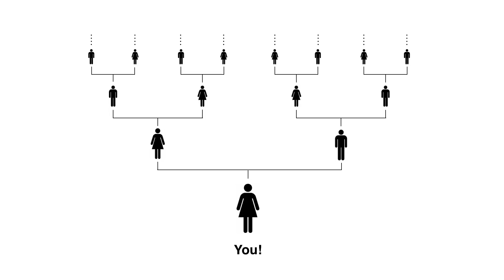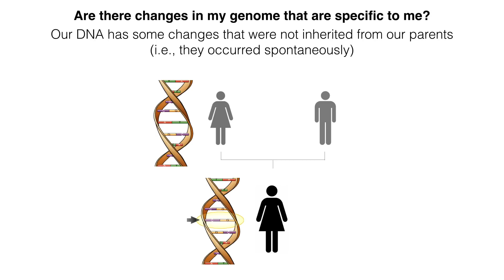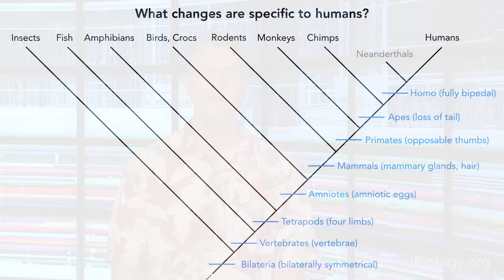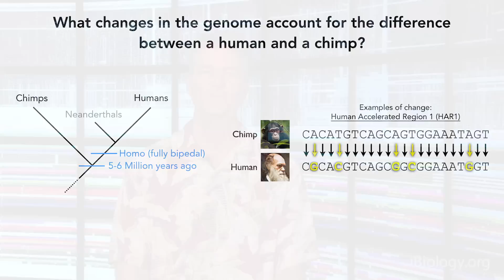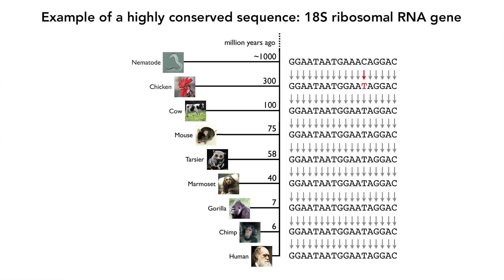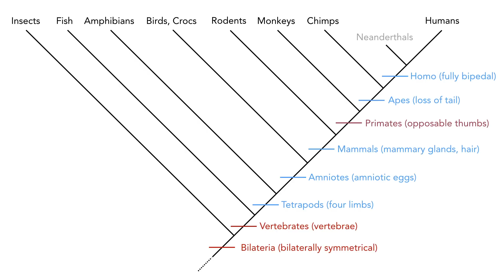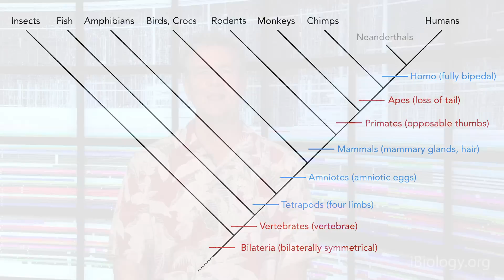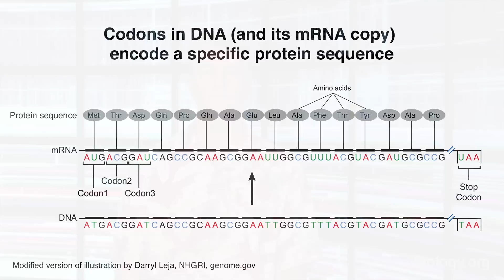David Haussler (UC Santa Cruz / HHMI): What Can We Learn From Sequencing Our Genomes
Talk Overview: David Haussler explores the question, “What information is hidden inside your genome?” By comparing the sequenced genomes of different organisms, researchers can identify changes in the genetic code that led to specific evolutionary innovations in the past. The implications for medicine and biology are profound. However, as Haussler mentions, more computational talent is required to analyze such a large number of genomes, especially as more genomes continue to be sequenced at such a rapid pace.

Speaker Biography: David Haussler is Scientific Director of the University of California Santa Cruz (UCSC) Genomics Institute and Howard Hughes Medical Institute (HHMI) Investigator. Haussler uses mathematics, computer science, and biology to study the genomes of organisms with the goal of understanding disease and evolution. As part of the Human Genome Project, he led the team that published the first publicly available draft of the human genome sequence. He now heads several large-scale projects, including the Genome 10K Project, the UCSC Cancer Genomics Hub (CGHub), and the Global Alliance for Genomics and Health.